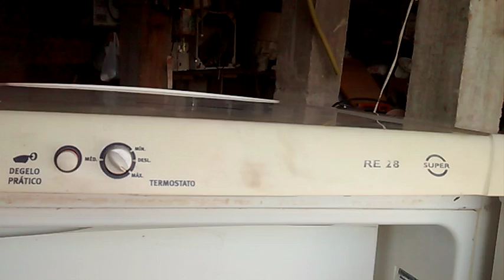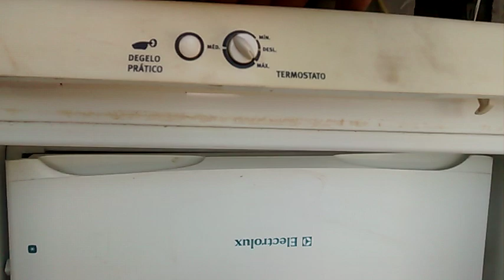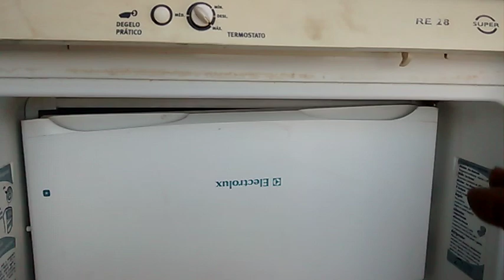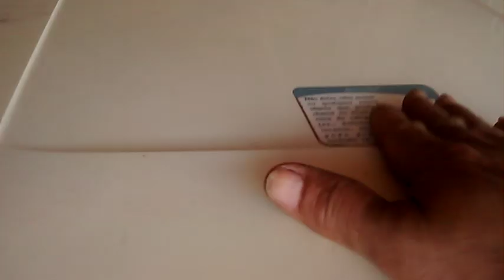COMO TROCAR AUTOMÁTICO TERMOSTATO DE GELADEIRA ELECTROLUX